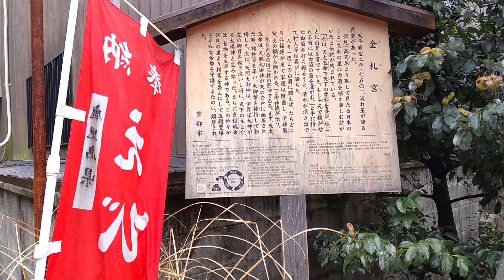【京都歴史散策】京都伏見の金札宮を散策致しました。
平安京の前からあります忌部氏ゆかりの金札宮を散策致しました。

walking around kinsatsugu shrine that constructed befor heiankyo and derive from inbe family.